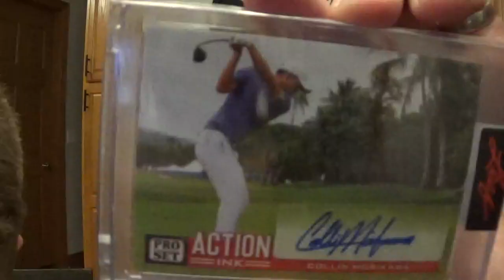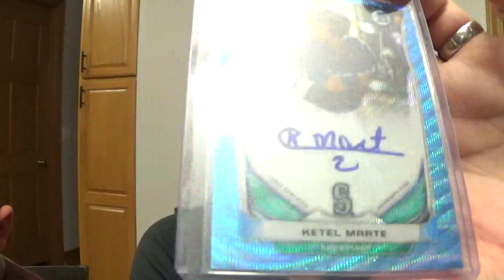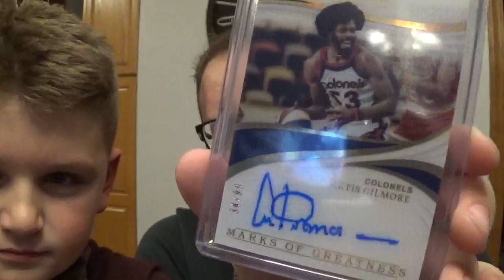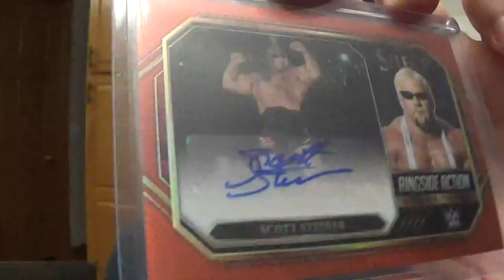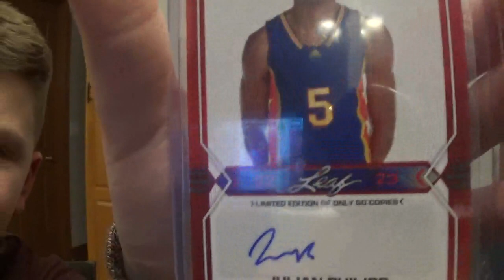September/October 2023 MoTown Mail (Certifed Autograph Pickups)